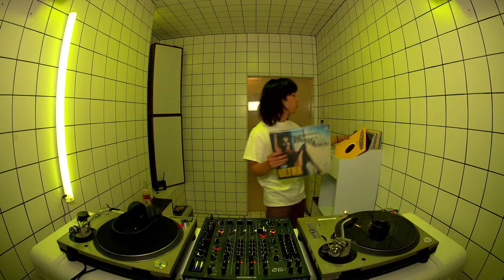HiToshi | HÖR - October 10 / 2023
Discover Track IDs, enter the live chat and learn more about your favorite artists by visiting our